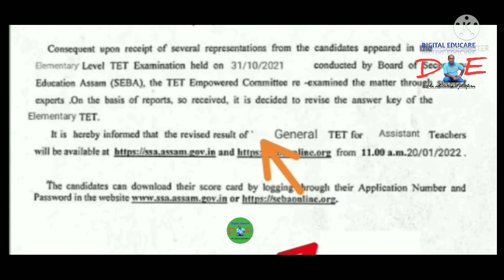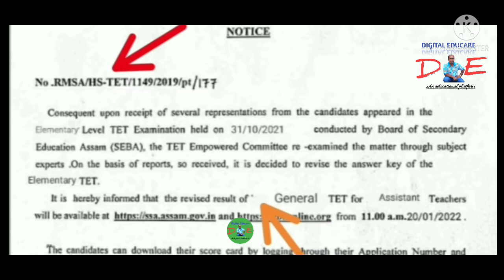Assam tet re-evaluation ৰ শেহতীয়া খবৰ@DigitalEducare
Assam tet re-evaluation ৰ শেহতীয়া খবৰ@Digital Educare